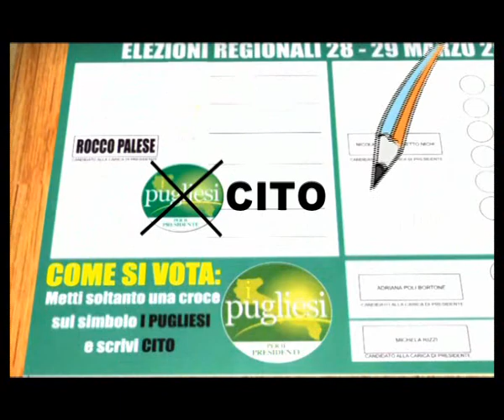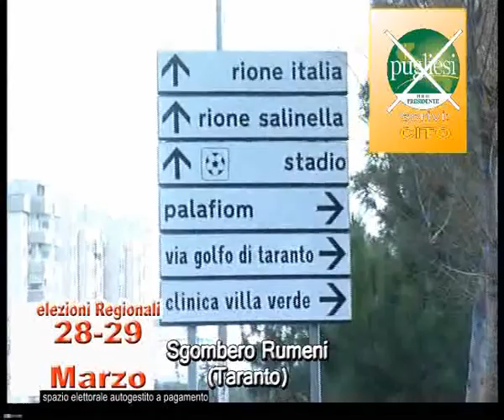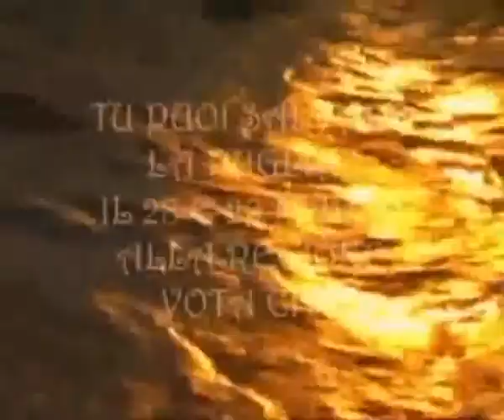Speciale pugliesi nuovo 2 parte1.avi